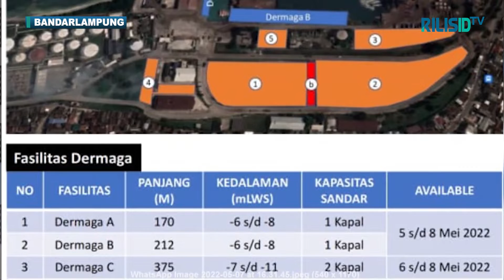Pelabuhan Panjang Siap Dijadikan Pelabuhan Logistik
RILIS.ID TV, Bandarlampung - Saat kunjungan ke Pelabuhan Panjang sekaligus melepas keberangkatan  KM Ciremai yang membawa pemudik saat arus balik pada H+4  hari Sabtu 7 Mei 2022, Menteri Perhubungan RI  Budi Karya Sumadi menyampaikan bahwa ke depan Pelabuhan Panjang akan dijadikan sebagai Pelabuhan Logistik, mengingat pelabuhan Panjang dianggap cukup representatif.
Hal ini dinilai saat dijadikannya Pelabuhan Panjang sebagai pelabuhan  alternatif bagi pemudik saat arus mudik dan arus balik, menuju ke Merak melalui Pelabuhan Ciwandan. Dan terkait hal ini , Menhub menjelaskan  bahwa dirinya sudah melapor kepada Presiden dan berkoordinasi dengan Menteri BUMN Erick Thohir .